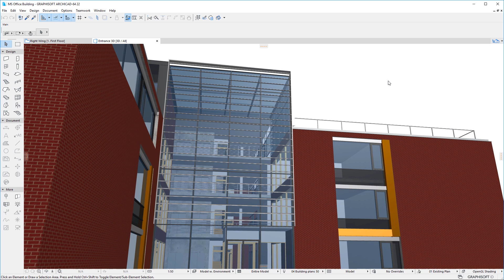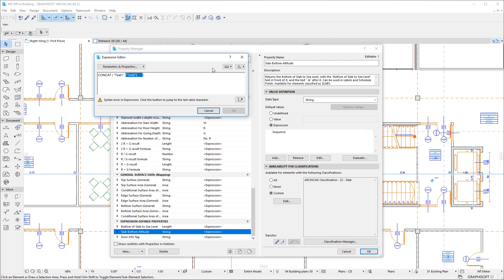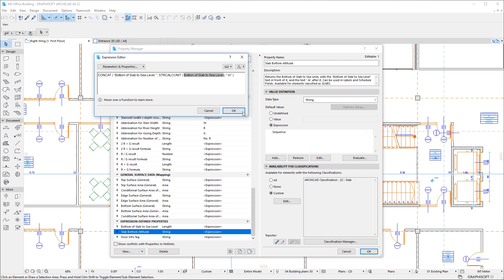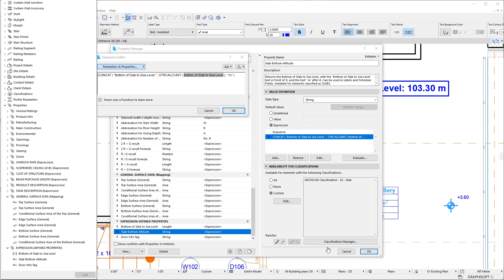ARCHICAD 22 - New Property Data Types (updated)